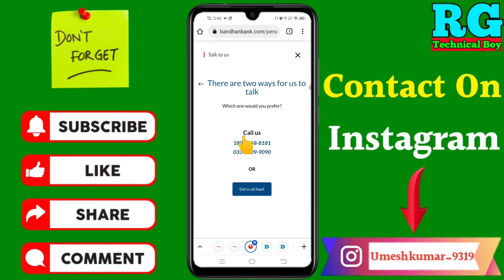Bandhan Bank ka balance kaise check Kare | how to check balance of Bandhan Bank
Dosto aaj ki video Main maine aap Logon Ko bataya hai ki Bandhan Bank ka balance kaise check Kare | how to check balance of Bandhan Bank

Your Queries- 👇
1.Bandhan Bank ka balance kaise check Kare

2.how to check balance of Bandhan Bank

3.Bandhan Bank balance kaise check Kare

4.Bandhan Bank ka balance kaise check Kare New Video

5.Bandhan Bank ka balance kaise dekhe

6.Bandhan Bank ka balance kaise check Kare 2021

7.Bandhan Bank ka balance kaise pata Kare

8.Bandhan ka balance kaise check Kare

9.how to check balance of Bandhan Bank in hindi

10.Bandhan Bank ka balance Enquiry number

My gadgets